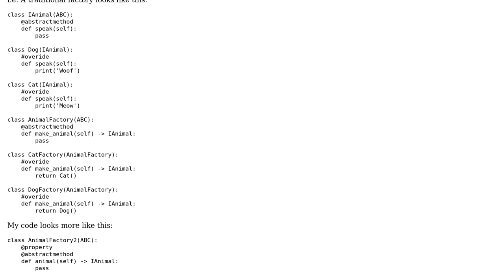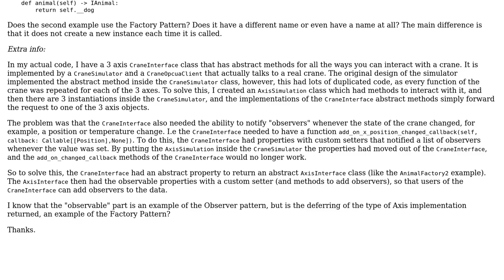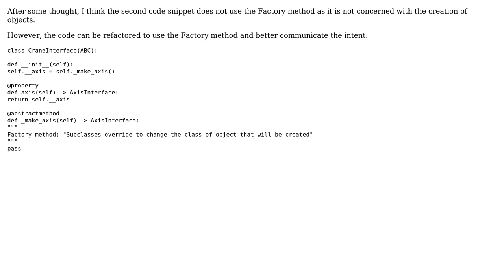Is a python `abstract property` that returns an abstract class an example of the Factory Pattern?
Software Engineering: Is a python `abstract property` that returns an abstract class an example of the Factory Pattern?

With thanks & praise to God, and with thanks to the many people who have made this project possible! | Content (except music & images) licensed under CC BY-SA | Music | Images & others | With thanks to user Blue7 user Bart van Ingen Schenau and the Stack Exchange Network Trademarks are property of their respective owners. You are responsible for your own actions.